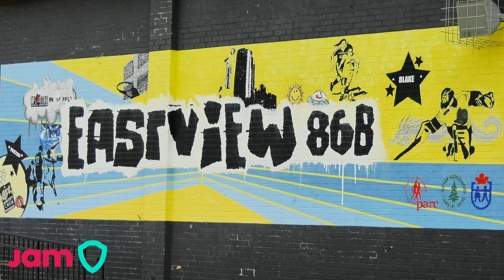JAM Sports Spring 2024 Eastview Neighbourhood KPK June 27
Keep Playing Kids has been an amazing success. 24 weeks of this program and smiling faces all around. Thank you to all the people and volunteers who made this possible. Can't wait for another season of KPK!!